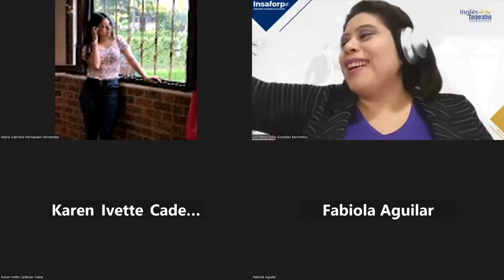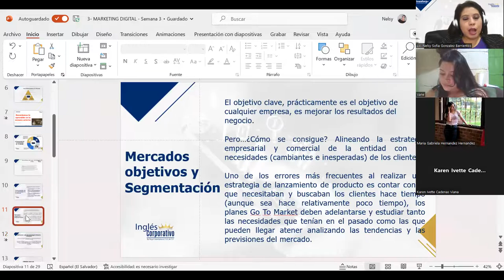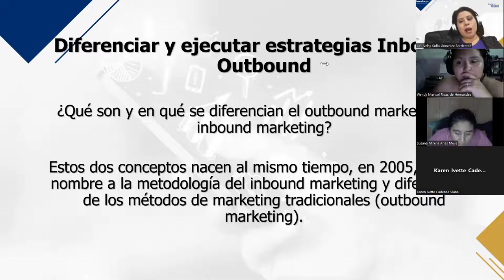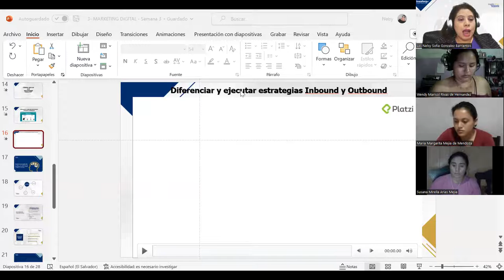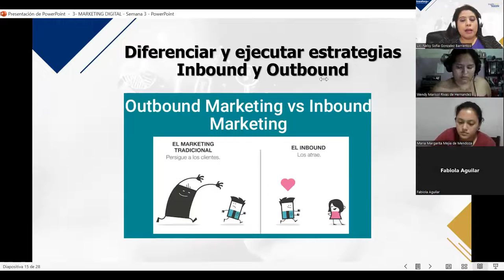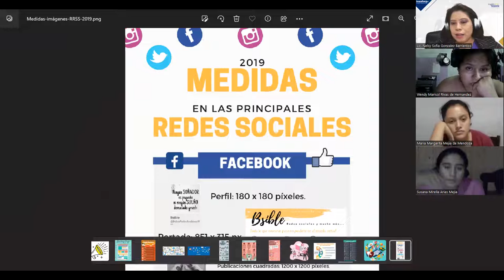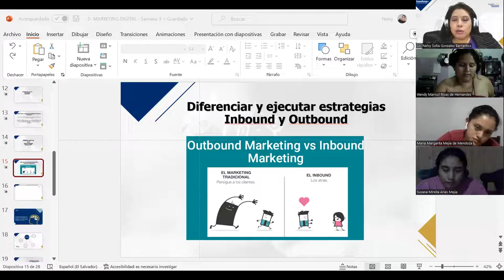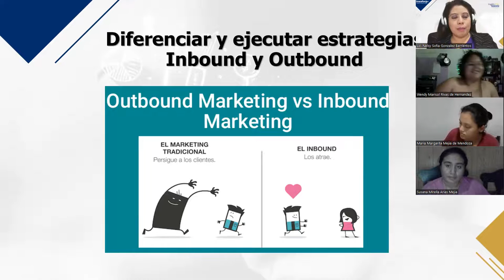SESIÓN 11 - 15032023 - HTEC-REGA-017 – GONZÁLEZ – METODOLOGÍA INBOUND MARKETING